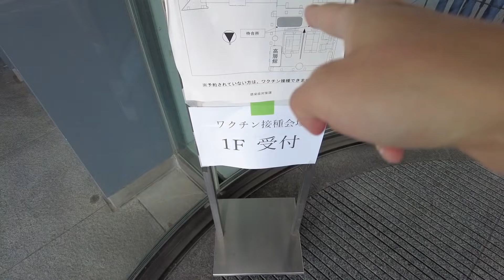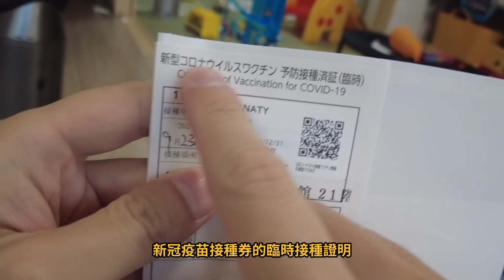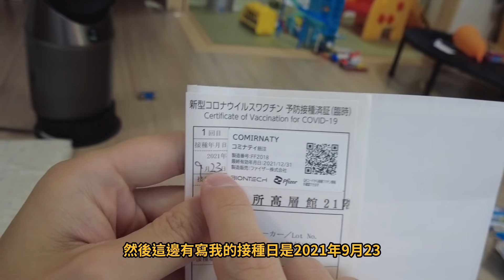【ＢＮＴ的副作用】打完兩劑的親身經歷跟大家分享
我們在日本終於都打完兩劑的疫苗了。
跟大家分享一下毛爸毛媽的副作用和日本打疫苗的方式了！

大感謝：Ｄ